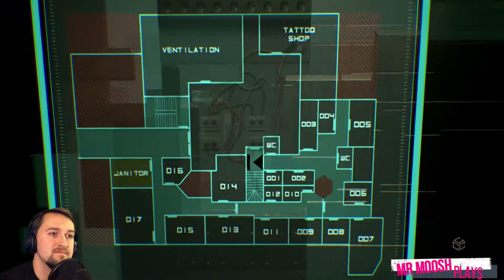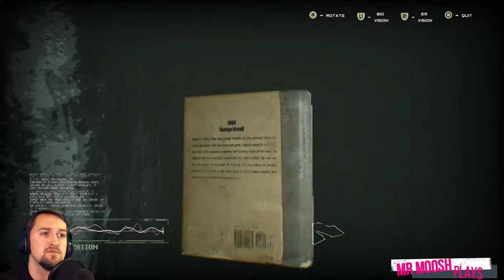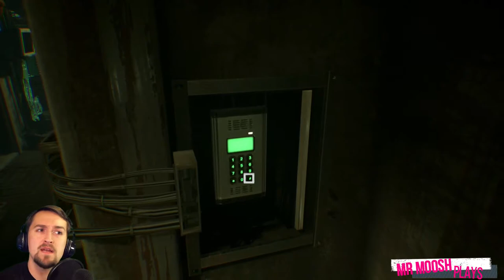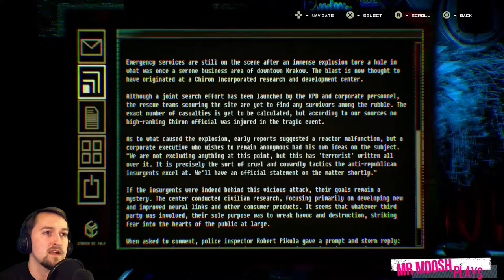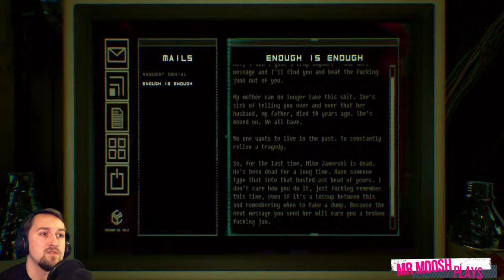Glitch in the System- Observer #1 (PS4)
Welcome to Observer, from the developers of 'Layers of Fear'. Today, we take protagonist Daniel Lazarski through a derelict apartment building in search of his son. Set in a dystopian, cyber-punk future, we must look for clues to the mystery of his disappearance by diving into people's minds and exploring their unconscious thoughts. This game is FREAKY weird. Watch here :D